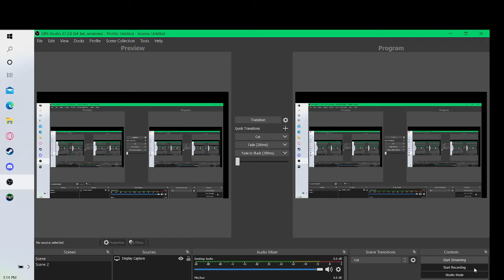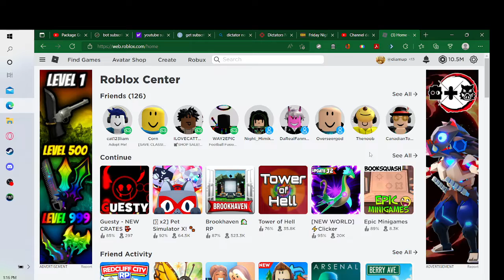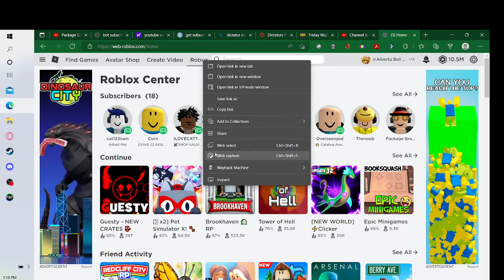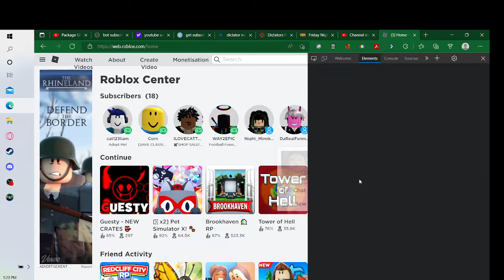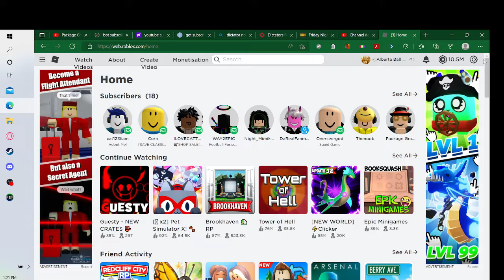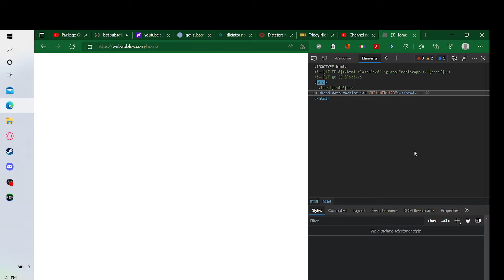Messing with inspect elements